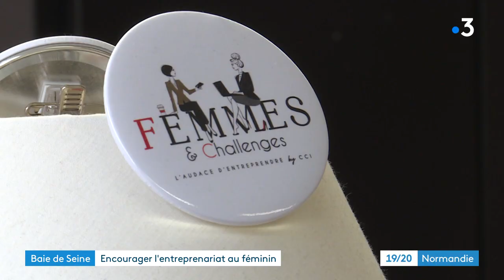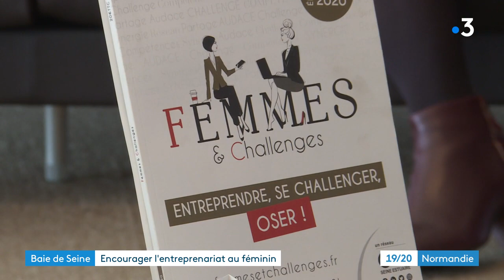Reportage France 3 Baie de Seine : " Encourager l'entrepreneuriat au féminin "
Reportage France 3 Baie de Seine diffusé le Mardi 29 Septembre 2020.

Merci aux 2 journalistes qui étaient présents : Medhi Weber et Isabelle Ganne.